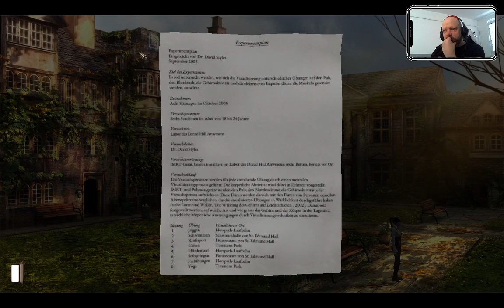Weiter gehts im Story-Mode cheronLOVE (Part 2/24)